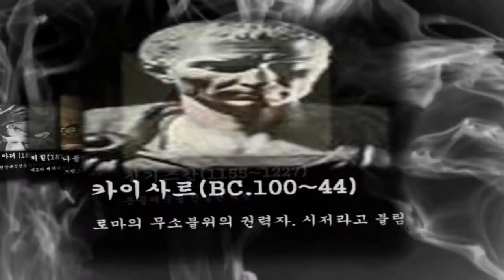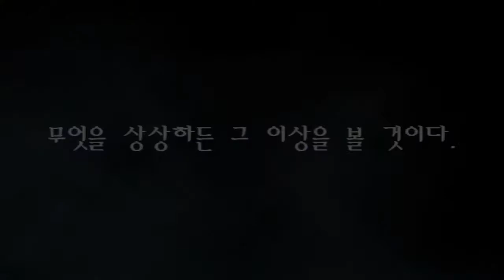IBK승리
우리는IBK승리입니다.